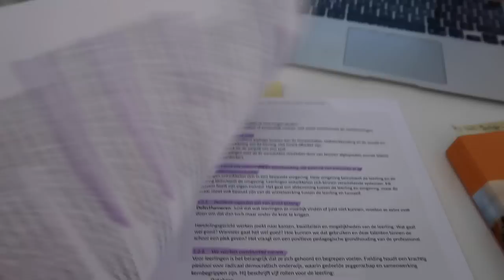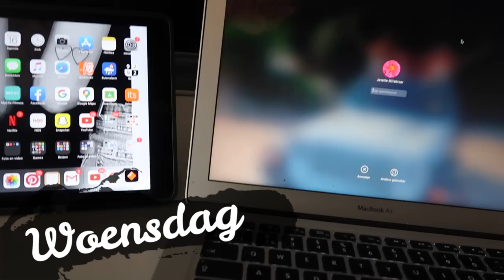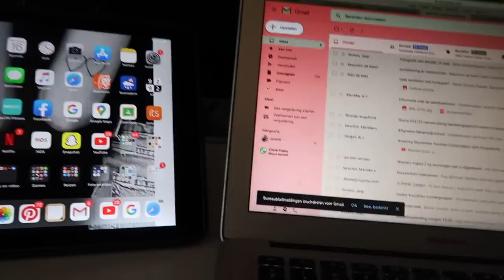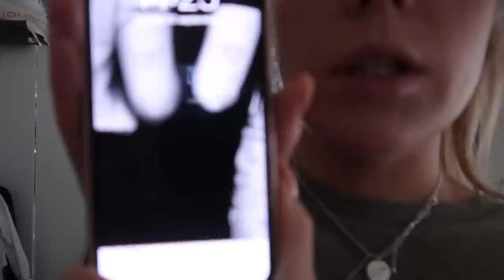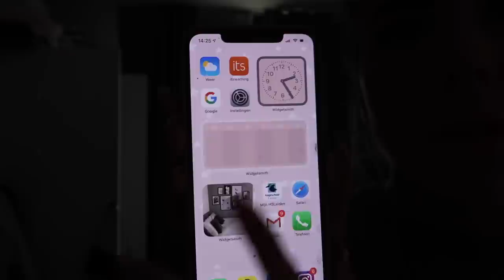SHEIN SHOPLOG (try-on), naar het strand & school ❥ WEEKVLOG | Janette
Hey lieverds, weer een nieuwe weekvlog voor jullie. In deze weekvlog zit een super leuke shoplog van Shein met try-on beelden. Ik ga lekker naar het strand en naar Amsterdam met vriendinnen. Ook film ik weer een aantal dingen op school. Veel kijk plezier!